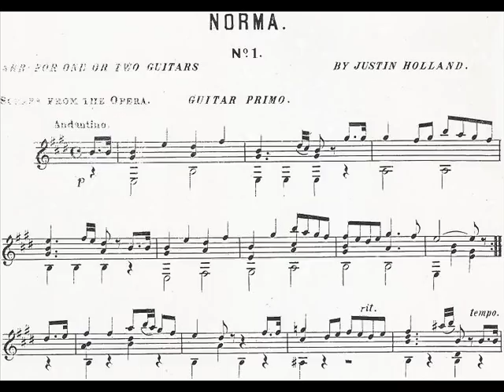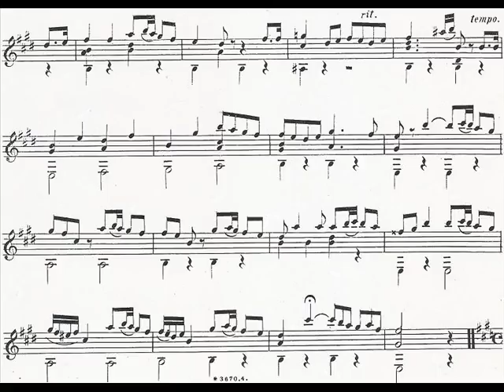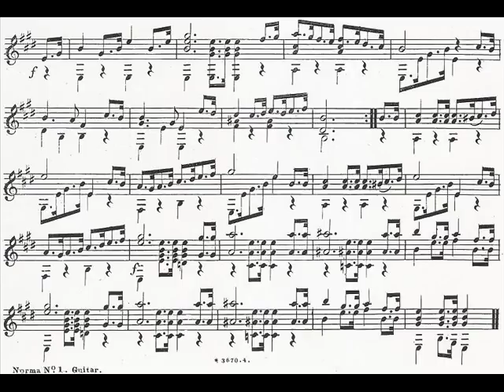13. NORMA 1 from "Scraps From The Operas" by Justin Holland; two guitars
"Scraps From The Operas For Two Guitars" by Justin Holland (1868)
13. NORMA 1 (Bellini)

Opera: Norma
Composer: Vincenzo Bellini
Premiere: Milan, 1831.

00:00 Scrap 1: Andantino.

You need to know that the Druid high priestess Norma has managed to conceal the fact that she has had two children by the Roman proconsul Pollione. Pollione has since lost interest in Norma and fallen in love with a Druid temple virgin, Adalgisa. Norma has given Adalgisa permission to leave the temple and go back to Rome with Pollione.

Here in Act 3 (of 4), Norma has just fallen short of bringing herself to murder her two children. She still plans to take her own life. In "Deh! con te, con te li prendi" ("For pity's sake, take them with you") she implores Adalgisa to take the children with her to Rome and not let them end up as abandoned slaves. Adalgisa is horrified at Norma's plans and replies that she will tell Pollione of Norma's grief, and his love for her will be reawakened. Norma swears she will not plead with Pollione. This scene continues in opera scrap No. 14, Norma 2.

01:35 Scrap 2: Marcia.

As the opera opens, the time is getting close for Norma to give the signal for the Druids to rise up against the Romans. Here, in Act 1, the Druids sing a great chorus to their terrible god Irminsul, "Dell'aura tua profetica" ("With your prophetic aura, inspire feelings in Norma of hatred for the Romans").

02:20 Scrap 3: (no new tempo indication shown)

In this arrangement the transition is seamless, but in the opera this scrap is separated from the previous Druid chorus. Pollione and the soldier Flavio have sneaked into the sacred grove just vacated by the Druids. They hear the bronze shield of Irminsul being struck signaling that Norma will come and make her pronouncement. To this march music the Druids warn any ungodly to depart from the sacred grove. Flavio implores Pollione to flee; Pollione says he is protected by a power greater than theirs - his love for Adalgisa. He will burn the groves and smash the altars of the god who contends with him for that divine maiden.

Note that Bellini got the main theme of this scrap from Figaro's humorous aria "Non piu andrai" in "The Marriage of Figaro", by Mozart.

Guitar Primo (left) - Chris Braddock
Guitar Secondo (right) - Donald Sauter
Recorded: December 2008
Download mp3 sound files of all 20 "Scraps From The Operas"

Credit: Sheet music from the collection of the Library of Congress. Artists pictured in this video: Giulia Grisi; Rosa Ponselle; Rosa Raisa; Giacomo Lauri-Volpi.

Justin Holland (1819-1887) was a 19th-century black American guitarist. He was the most important guitarist of his generation. Over 300 of his guitar arrangements were published. His earlier editions predate the Civil War. He would have been a household name to anyone who played guitar in that era of home music-making.

Moreover, Justin Holland devoted much of his life to working for the end of slavery and the advancement of his race. He participated in the operation of the Underground Railroad in Cleveland. He secured recognition of African-American Freemasons by white Freemasons in Europe. He joined other African-American leaders in local, state, and national Negro Conventions.